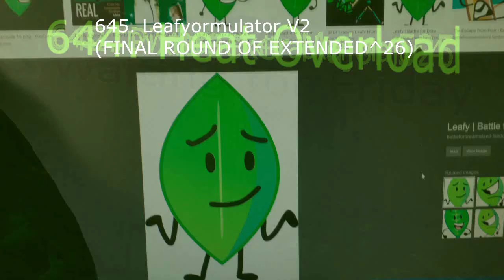MPVM239's Klasky Csupo Render Pack Collection Extended^26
TFLE427 makes Extended^27 on his way (646-657) by my List (658-669), and TDVM953's list (670-685)
my list:
658. Pixitracker Major 589
659. X Commited Suicide
660. NTT763G Pixitracker Major 14
661. G Major 47
662. Waiting For Friday
663. Pixitracker Major 663 (Normal Speed)
664. 4ormulator V19
665. Pixitracker Major 11
666. X has a Devil Number
667. Videoup V2
668. 3.0 DUH
669. MPGK9000HD Pixitracker Major 50
670. G Major 11
671. Videoup V8.1
672. TFLVE427 Pixitracker Major 92
673. Leafyormulator V30
674. Going Weirdness Every
675. TFLVE427 Pixitracker Major 94
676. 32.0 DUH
677. TDVM953 Pixitracker Major 3
678. Pixitracker Major 833
679. X is a Really Bad Dream
680. G Major 5
681. Not sure what i did to X
682. TFLVE427 Pixitracker Major 69
683. Pixitracker Major 641 (NEW EFFECT)
684. GOO GOO GAA GAA
685. 763ormulator V19

I make Extended^28 on my way (686-720)

MPVM239 makes Extended^29:
721-725. MPVM239Tracker Majors 6-10
726-730. TDVM953 Pixitracker Majors 4-8
731. 4ormulator V14
732. Pixitracker Major 363
733. Pixitracker Major 366
734. Numberblock 1 Major
735. MPGK9000HD Pixitracker Major 34
736. Leafy Major
737. Firey Major
738. Power Robot
739. 3.0 DUH
740. Ensemble Effect 3.0
741. Talking with Flutes
742. Ensemble Effect 22.0
743. Ruined 3
744. NTT763G Pixitracker Major 18
745. NTT763G Pixitracker Major 16
746. X Commited Suicide
747. G Major
748. I BAULLED X
749. SunsetPower
750. Leafyormulator V34

TDVM953 makes Extended^30 on his way (751-760)

NTT763G makes Extended^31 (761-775) but 763 is New Effect: TDVM953 Pixitracker Major 763

MPVM239 makes Extended^32:
776. Videoup v2
777. Loud Ear Bleep (FINAL)

MPVM239 makes Extended^33:
778. Supersaw Effect 1.0
779. Gotta Sweep Effect
780. TDVM953 Pixitracker Major 38
781. Principal Whistle Major
782. 99 Major
783. Supersaw Effect 2.0
784. Phased Effect 3.0
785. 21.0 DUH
786. X Csupo
787. Symphony Major 763
788. Phased Effect 22.0
789. Mario Major
790. Pixitracker Major 23 (FINAL)

MPVM239 makes Extended^34:
791. Pixitracker Major 212
792. MPVM239tracker Major 22
793. Scan
794. Fast 4x
795. OK Major (FINAL)

MPGK9000HD makes Extended^35 (Rounds 796-810)

I make Extended^36 (Rounds 811-820)

TFLVE427 makes Extended^37:
821. Pixitracker Major 99 (Changed)
822. G Major 12
823. TDVM953 Pixitracker Major 3
824. TDVM953 Pixitracker Major 18
825. TFLVE427 Pixitracker Major 71
826. X is Malfunctioning
827. Crystal
828. Robot Voice
829. Leafyormulator V33
830. Pixitracker Major 1133
How To Make on AVS:

Apply Mirror and edit:
Type: Top
Level: 50

Apply Mirror again and edit:
Type: Right
Level: 50

Apply Wave and edit:
Peaks: 5
Amplitude: 20
Speed: 40
Offset: 0 (Horizontal)

Apply Wave again and edit:
Peaks: 5
Amplitude: 20
Speed: 40
Offset: 0 (Click Vertical)

Apply Wave one more time and edit:
Peaks: 1
Amplitude: 100
Speed: 3
Offset: 22 (Click Vertical)

Apply Invert

Apply Colorize and edit:

Red: 255
Green: 0
Blue: 255
Level: 100

Audio: Carmen María and Edu Espinal - Play-Doh meets Dora

831. TDVM953 Pixitracker Major 20
832. TDVM953 Pixitracker Major 16
833. Pixitracker Major 833
834. rotalumro4 V24
835. E Major 763 (FINAL)

Sources on his way
MPVM239 make Extended^38
836. LMTCE382 Pixitracker major 54
837. Pixitracker Major 98
838. BaldiFlangedSawChorded
839. V Major
840. Leafyormulator V20
841. TFLVE427 Pixitracker Major 3
842. Pixitracker Major 6583
843. H-Minor
844. Sad X
845. SpongebobChorded
846. Videoup V3
847. Pixitracker Major 752
848. High Major
849. Videoup V3.5
850. Something X
851. Colorama
852. 3.0 DUH
853. Pixitracker Major 1133
854. G Major 11
855. Not Scary
856. G Major by ltv mca
857. Does Respond
858. Right Mirrored
859. Pixitracker Major 35875
860. TDVM953 Pixitracker Major 763
Sources on your way but 860 is What do you think of this character #1 by TheSergeiLeafsterVideoMaker629 / BFB Leafy Лифи
I make Extended^39 on my way (861-900)